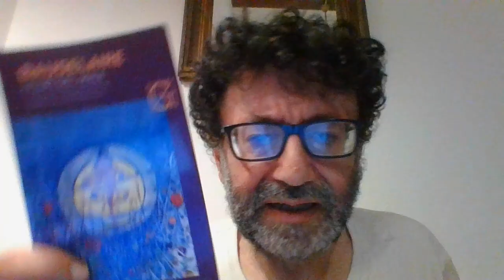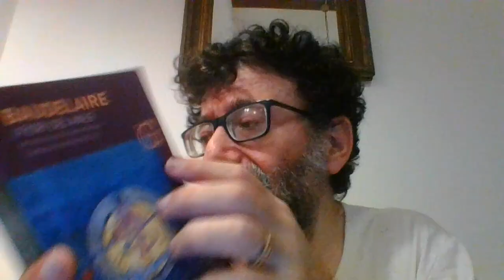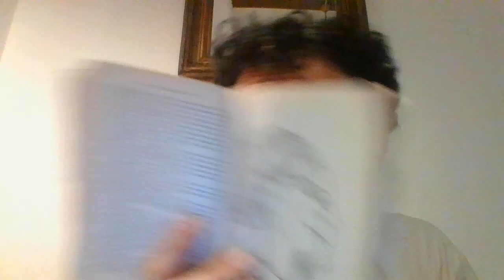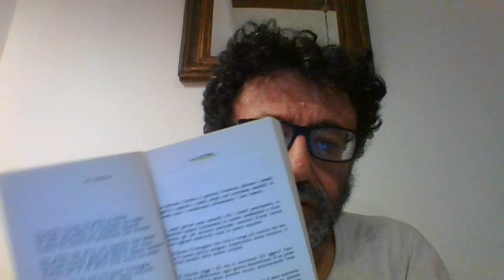BREVE INTRODUZIONE AI FIORI DEL MALE DI BAUDELAIRE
poesia francese